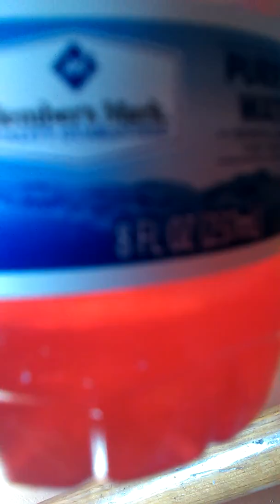Pranking my sister's with cinnamon water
Pranked with cinnamon hots soaked in water. Enjoy.